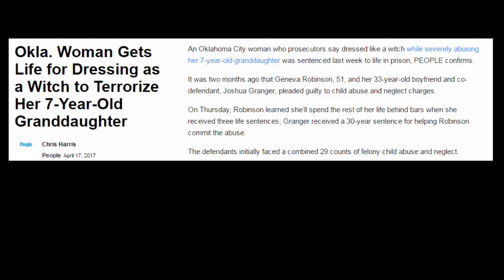Okla Woman Gets Life for Dressing as a Witch to Terrorize Her 7 Year Old Granddaughter